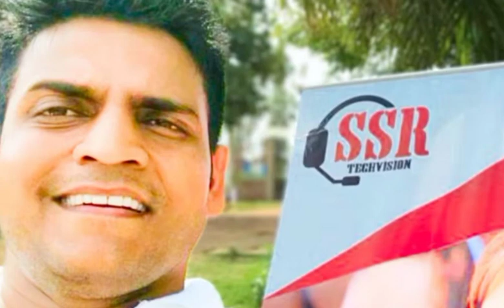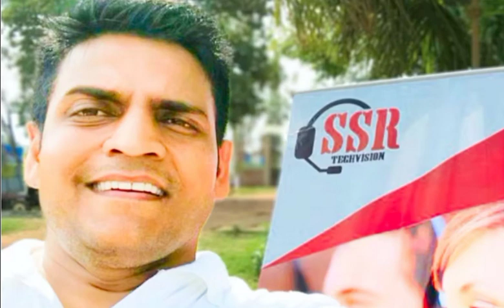एक SECURITY GUARD का 12वीं फेल बेटा | जिसने कॉलेज की पढ़ाई छोड़ी |फिर मेहनत से बना करोड़ों का मालिक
शीर्षक: एक SECURITY GUARD का 12वीं फेल बेटा, जिसने कॉलेज की पढ़ाई छोड़ी, फिर मेहनत से बना करोड़ों का मालिक

विवरण:

क्या आप कभी सोचा है कि एक सुरक्षा गार्ड का बेटा, जो 12वीं में फेल हो गया, करोड़ों का मालिक कैसे बन सकता है? सुशील सिंह की कहानी एक प्रेरणादायक कहानी है कि कैसे कड़ी मेहनत और दृढ़ संकल्प से आप अपने सपनों को हासिल कर सकते हैं।

सुशील सिंह उत्तर प्रदेश के जौनपुर जिले के रहने वाले हैं। उनके पिता एक सुरक्षा गार्ड थे, और परिवार की आर्थिक स्थिति बहुत अच्छी नहीं थी। सुशील ने 12वीं में फेल होने के बाद कॉलेज की पढ़ाई छोड़ दी। उन्होंने एक छोटी सी नौकरी शुरू की, लेकिन वह हमेशा अपने सपने को पूरा करने के लिए प्रयासरत थे।

सुशील ने एक छोटी सी कंपनी शुरू की, जो कंप्यूटर और इलेक्ट्रॉनिक्स के सामान बेचती थी। उन्होंने अपनी मेहनत और लगन से कंपनी को बढ़ाया, और आज यह एक सफल कंपनी है। इसके अलावा, सुशील ने एक एनजीओ भी शुरू किया, जो आर्थिक रूप से कमजोर लोगों की मदद करता है।

सुशील सिंह की कहानी हमें सिखाती है कि कड़ी मेहनत और दृढ़ संकल्प से हम अपने सपनों को हासिल कर सकते हैं। चाहे हमारे पास कितनी भी चुनौतियाँ आएं, हमें कभी हार नहीं माननी चाहिए।

वीडियो में शामिल होने वाले विषय:

सुशील सिंह का जीवन परिचय

उनके पिता का सुरक्षा गार्ड होना

उनकी 12वीं में फेल होना

उनकी छोटी सी नौकरी

उनकी छोटी कंपनी

उनकी सफल कंपनी

उनका एनजीओ

वीडियो का उद्देश्य:

सुशील सिंह की प्रेरणादायक कहानी को लोगों तक पहुँचाना

लोगों को कड़ी मेहनत और दृढ़ संकल्प की महत्ता सिखाना

लोगों को अपने सपनों को पूरा करने के लिए प्रोत्साहित करना

motivational video
success motivation
success mindset
success tips